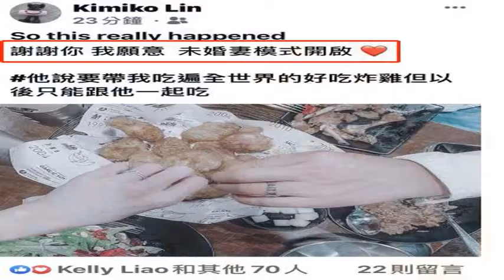知名女藝人官宣被求婚 炸雞店曬出婚戒大秀甜蜜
1月21日早上，有媒...